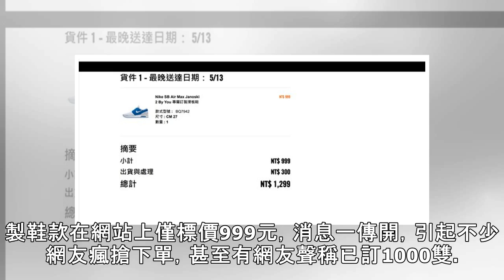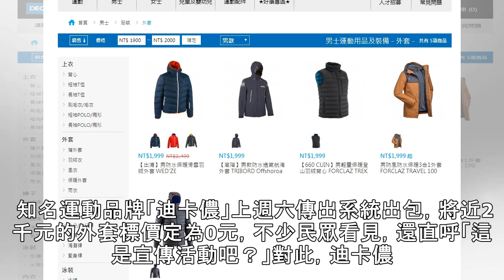原價4500只賣999？NIKE訂製鞋搞烏龍 官方這樣說